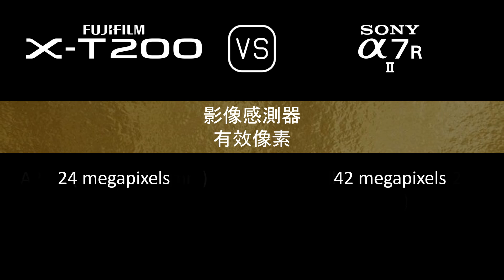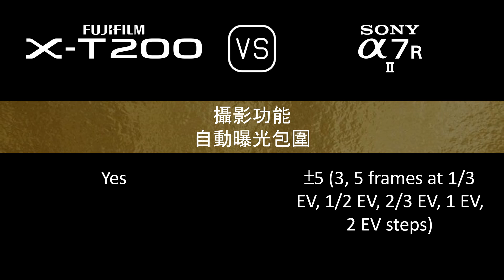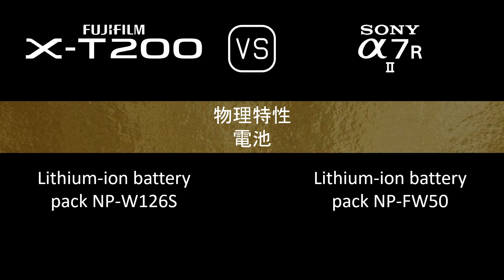Fujifilm X-T200 與 Sony A7R II 的規格比較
本片是 Fujifilm X-T200 與 Sony A7R II 的功能概述和規格比較 (comparison of specifications)，希望對您有所啟發。感謝您的支持。

00:24 推出
00:32 機身
00:41 影像感測器
01:05 影像
01:21 光學與對焦
01:50 屏幕
02:10 取景器
02:26 攝影功能
03:27 錄像功能
03:43 儲存
03:47 連接性
04:16 物理特性
04:36 雜項